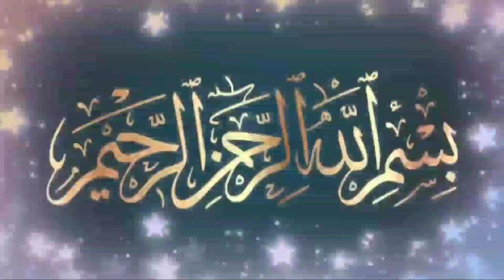നഖ്ശബന്ദി,ശാദുലി ആത്മീയ ഗുരു മച്ചിങ്ങപ്പാറ ബാപ്പു മുസ്‌ലിയാർ (റ) | ouliyakkal | Sufi Thoughts